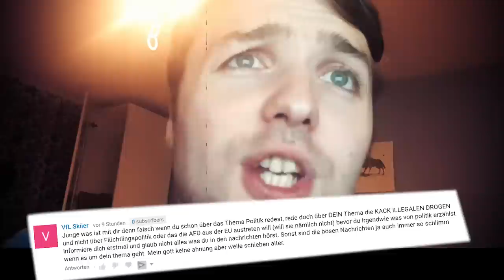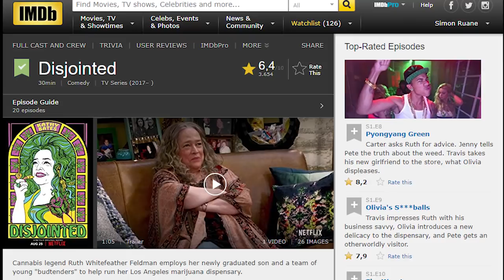TRASHIGES Kommentare beantworten